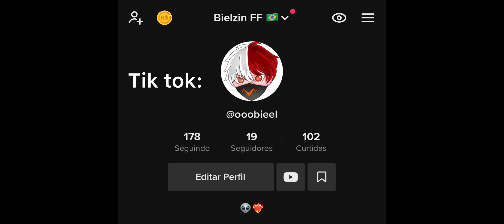iphone 11 Pro Max FH4X 💙🥶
Bielzin FF! 🇧🇷

Official Instagram:@Ooobieell
Me siga!

📱Editor:CapCut